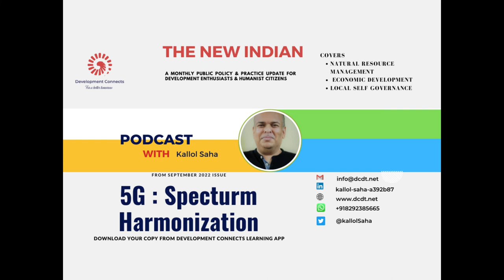The Extraordinary League of Nobels : Episode 1 Carolyne R Bertozzi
‘The New Indian’ learning notes is an initiative by DC to inspire our readers to work for a better tomorrow. TNI Ocotber, 2022 issue is now on stands. This issue contains a special feature on personal journey, life and work of Nobel prize winners for the  year 2022. In the first part , we are covering the Six scientists from subjects of physics and chemistry. The series cover is entitled as ‘ The Leaguse of Extraordinary Nobels’. In this episode , we are covering professor  Carolyn Ruth Bertozzi , who is known for her pioneering work on Bio Orthogonal chemistry.